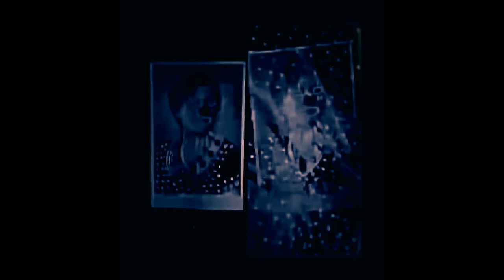REUTERROSSI Mumblecore Failure /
This is an experimental music and video with
Markus Reuter (Stick Men, Tu-Ner, Anchor & Burden etc etc) at the looping system and U8 Touch Guitar
JP Rossi (Unquiet Music Ltd) at the voices, found sounds, Roland JD800 and special treatments
Erik Emil Eskildsen mastering these instant compositions and reworked improvisations
ARTMK at the pictures and video-graphic experimentations

If you like the video, this second EP of a series of 5 is available for pre-order on: